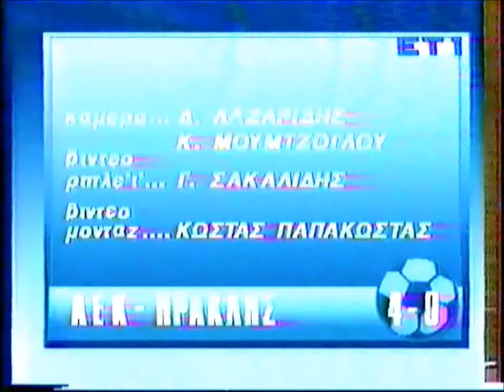26/5/1991 AEK-Ηρακλής 4-0